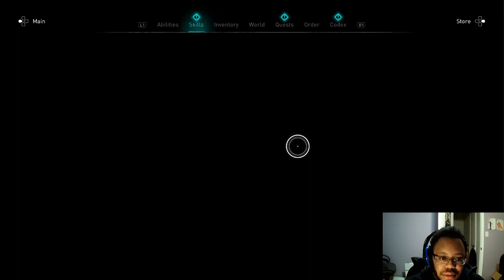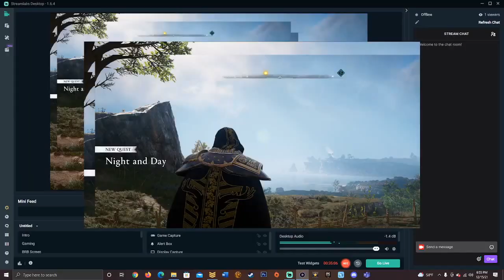A Fated Encounter part 1: Nightmares of Skye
All has been calm in Ravensthorpe and England. the Wild Hunt has been warded off and preparations for this years Yule Festival has begun. But something lurks around the edges. Something that staves, statues and protection runes don't prevent. And it all stems from another of Valka's visions. Fate calls to Eivor once again.